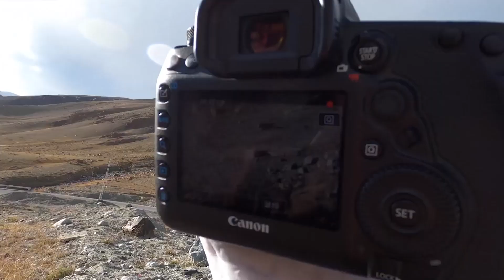Stunning account , Snow leopard of Khunjerab Pakistan Neurologist / wild-lifer Prof. Arif Herekar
Abul  , Hussain Ali ,Mohammed Mukhtar,Imtaiz Ahmed
This video is dedicated to my wonderful colleagues